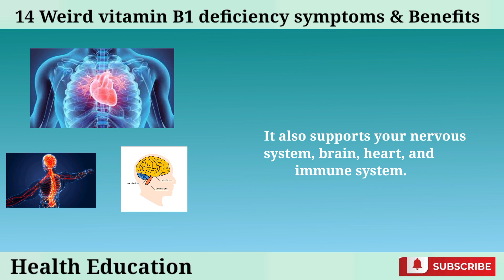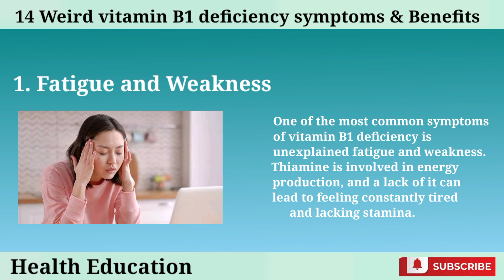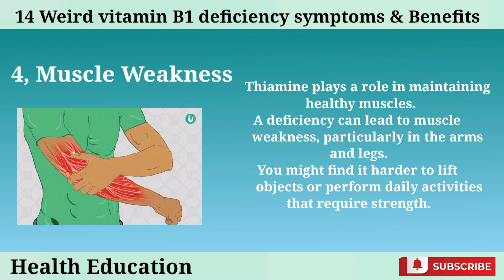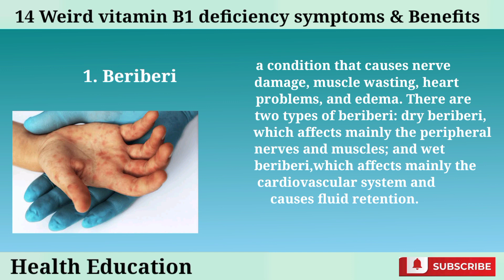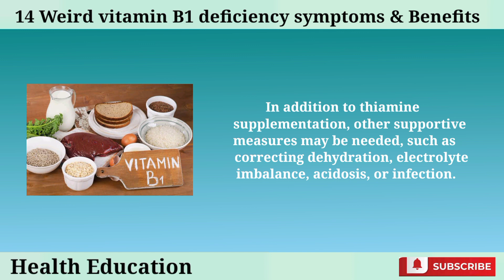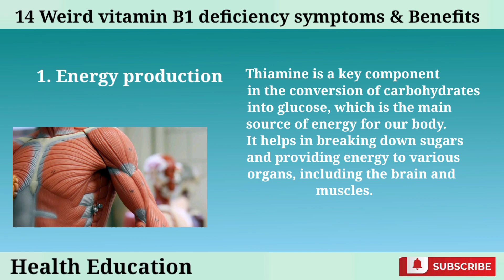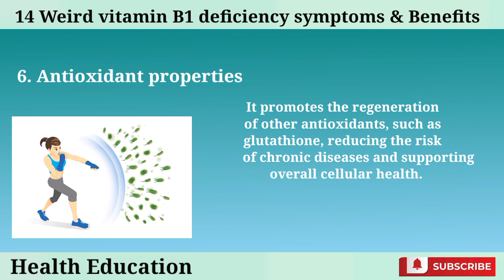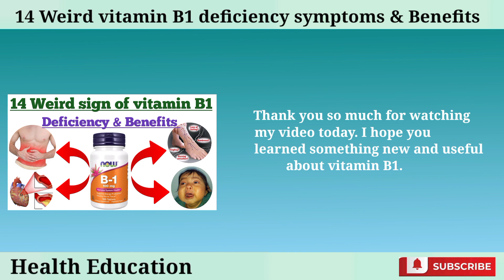14 weird sign of vitamin B1 deficiency and Benefits.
14 weird sign of vitamin B1 deficiency and Benefits.

Vitamin B1 is one of the eight essential B vitamins that your body needs to function properly. It helps your body convert food into energy, especially carbohydrates. It also supports your nervous system, brain, heart, and immune system.

Vitamin B1 deficiency can lead to a variety of symptoms and health issues. Here are 14 weird signs of vitamin B1 deficiency :

1. Fatigue and Weakness
2. Mental Confusion
3. Poor Coordination
4. Muscle Weakness
5. Tingling Sensations
6. Irritability and Mood Swings
7. Digestive Issues
8. Cardiovascular Problems
9. Eye Problems
10. Confabulation
11. Low Appetite

If vitamin B1 deficiency is not treated promptly, it can lead to more serious complications, such as:

1. Beriberi
2. Wernicke encephalopathy
3. Infantile beriberi

getting enough vitamin B1 can have many benefits for your health and well-being. Some of the benefits of vitamin B1 are:

1. Energy production
2. Nervous system support
3. Brain function
4. Cardiovascular health
5. Digestive system support
6. Antioxidant properties
7. Muscle function
8. Mood regulation
9. Immune system support

making any significant changes to your diet or incorporating new supplements into your routine. Each person's body is unique, and what works for one individual may not necessarily work for another. Always prioritize your well-being and consult qualified professionals for personalized guidance.